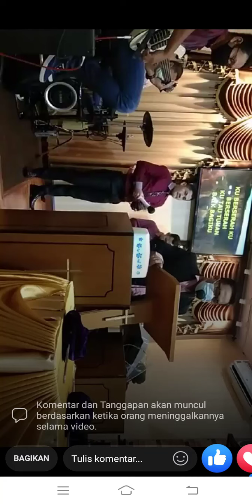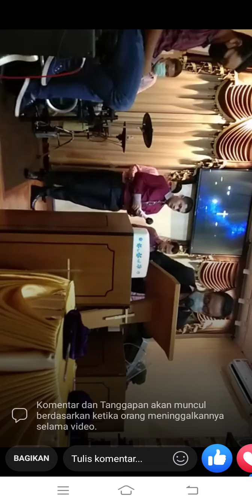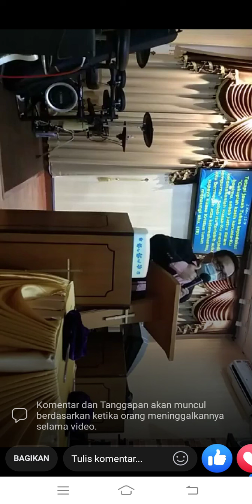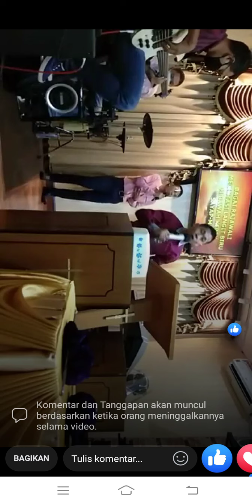Sembuh dari Covid-19 (Virus Corona)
Jangan takut ketika terkena virus Corona (Covid-19). Penyakit ini bisa sembuh melalui obat dari Klinik biasa, yang penting dengan penanganan yang baik. Dengan demikian tidak perlu menunggu penanganan dari Rumah Sakit.

Namun bagi pasien yang memiliki penyakit bawaan perlu penanganan khusus dari Rumah Sakit. Dan bagi yang down secara psikis harus ke Rumah Dakit.